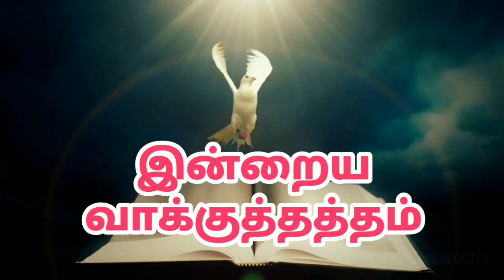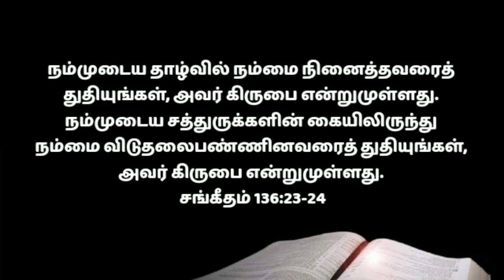Today promise word in tamil/today's bible verse/jesus prayer in tamil/today's blessing words 9/6/22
There is a better way to start your day off right than to be guided by the word of God. beginning your day in the Promise word. is the best way to have a great day. beginning start your day

Here is some Today Bible Verse. You can use this today's bible verse in Tamil for motivation. Today's Bible verse is looking for today to share these gods' words with your friends and families. Browse our collection of God's word for you today and Tamil bible verse. Give a sneak peek at these bible verses about today and know the true meaning of today!

This video is about how to meditate on today's promise word!  We are sacrificing today's promise word in Tamil!  Hear Today's Blessings in the Name of Jesus Christ and Grow in the Spiritual Life! Hear the word of promise daily in this video!  Today's word of promise is for you!  Today we meditate on the word promise in Tamil! Watch this video today Bible verse in Tamil!  In this video today we are blessed to know the scriptures!   Start your day with God's promise!

Welcome to Devan Aruliya Appam Ministry and Jesus blessing prayer in Tamil.God has anointed Man of God.

Today's God's Word in Tamil
Read bible verses in Tamil
today night bible verse in tamil
Night time bible verses in Tamil
How to meditate bible in Tamil
Word of God in Tamil
Bible verse of today